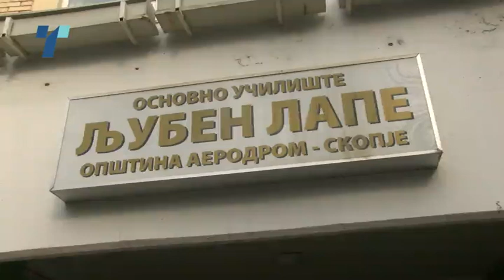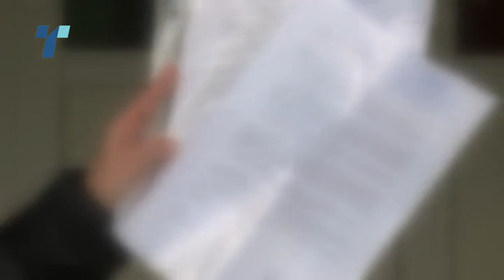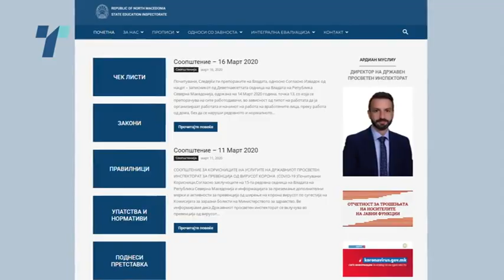Часовите по математика со месеци биле терор за шестодделенци во Љубен Лапе